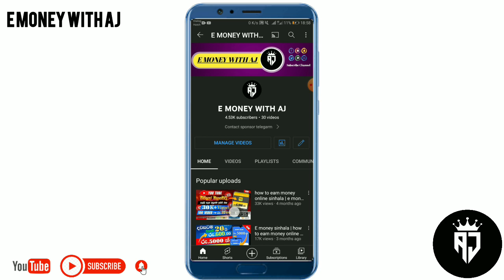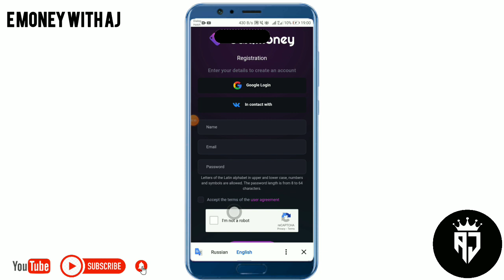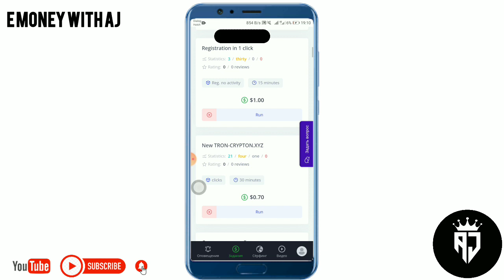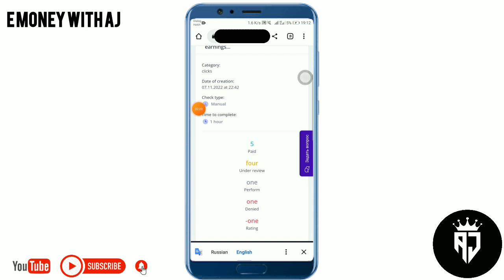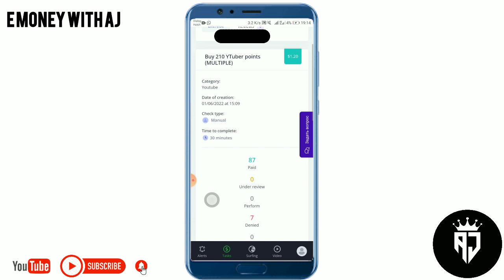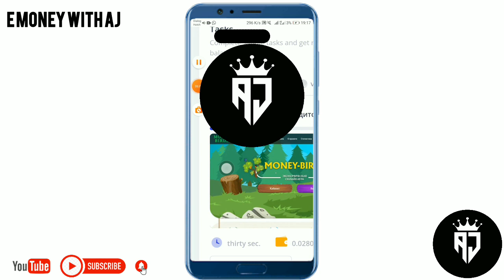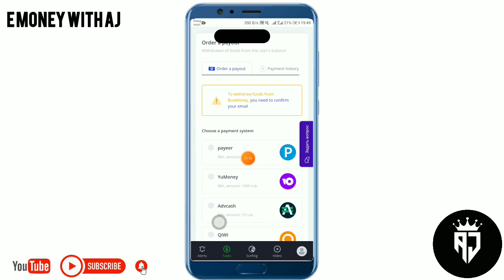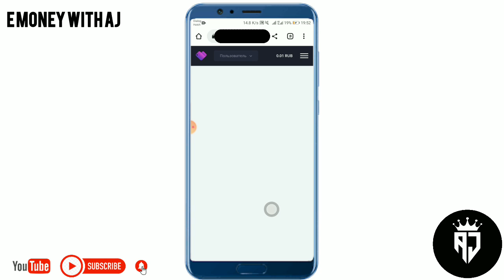online jobs | e money sinhala | online jobs at home | e money 2022 | part time jobs | e job